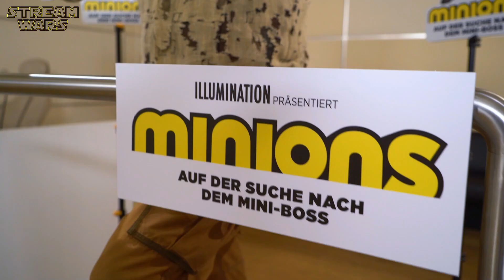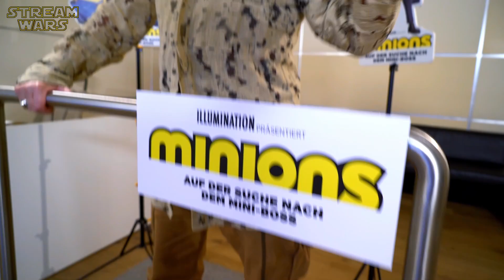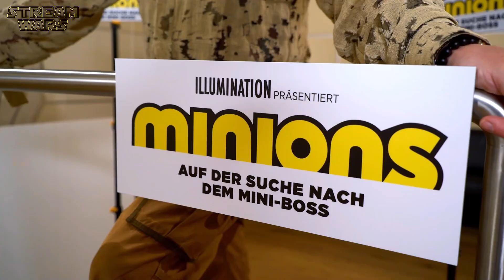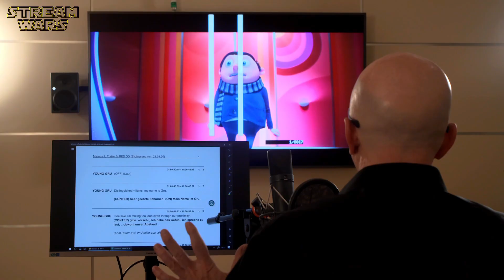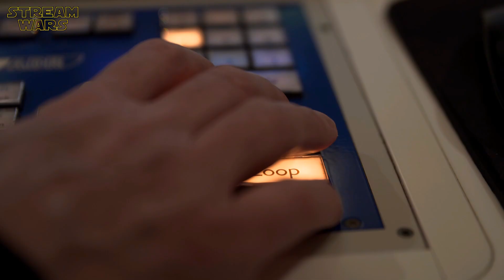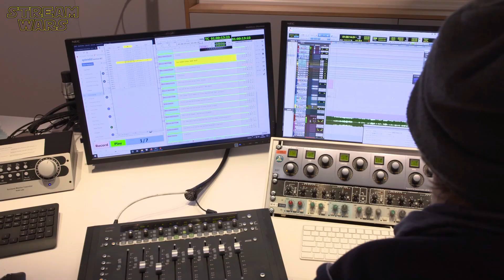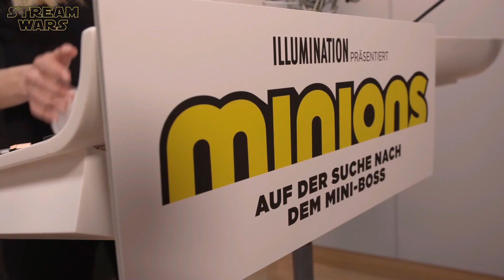MINIONS 2: AUF DER SUCHE NACH DEM MINI BOSS - Im Synchronstudio beim Making Of | Universal Pictures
"Minions - Auf der Suche nach dem Mini-Boss" Hinter den Kulissen im Synchronstudio mit Thomas Gottschalk, Oliver Rohrbeck, Bastian Baker und Larissa Marolt | Synchronclip | Making Of | Universal Pictures (2022) | Peacock (WOW) | (OT: MINIONS - THE RISE OF GRU) ̲A̲̲b̲̲o̲̲n̲̲n̲̲i̲̲e̲̲r̲̲e̲̲n̲ ➢

ＩＮＨＡＬＴ
Die kleinen gelben Minions treiben einmal mehr ihr Unwesen auf der großen Kinoleinwand. Voraussichtlich wird es diesmal auch um den Aufstieg von Gru zum größten Schurken der Welt gehen.

ＫＥＹ ＦＡＣＴＳ:
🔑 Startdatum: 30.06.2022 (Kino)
🔑 Laufzeit: 88 Minuten

ＣＡＳＴ:
❌ Oliver Rohrbeck
❌ Thomas Gottschalk
❌ Larissa Marolt
❌ Bastian Baker